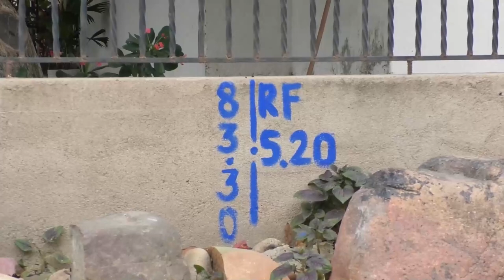"NOS CONSTRUYERON UN PARQUE Y NOS DEJARON UNA CALLE SIN PAVIMENTAR: HABITANTES DE VILLA MIRIAM